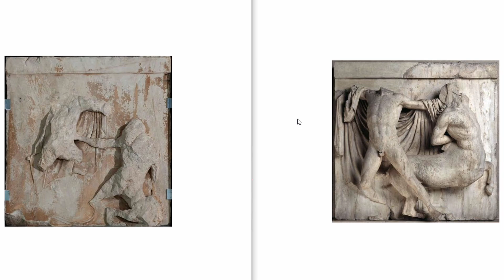Assassin`s Creed Odyssey: Faktencheck die Metopen des Parthenon😨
Ich betrachte die Metopen de Parthenon in Athen und ziehe erneut den Vergleich zu dem Original.

Quellen:
Parthenon Metopen: